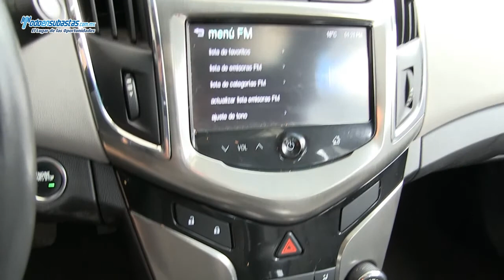Chevrolet / Cruze LT Automático Q/C Piel E/E / 2013